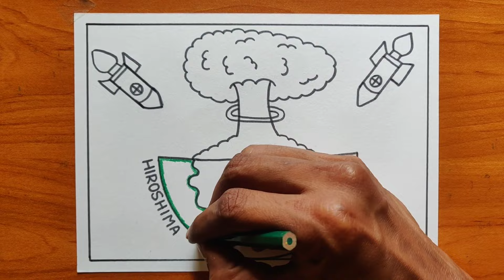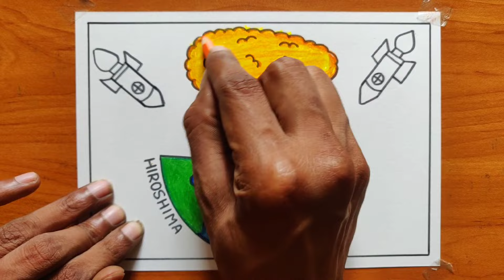Hiroshima Nagasaki day drawing easy step|Hiroshima and Nagasaki day poster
Hiroshima Nagasaki day drawing easy step|Hiroshima and Nagasaki day poster | Hiroshima day drawing